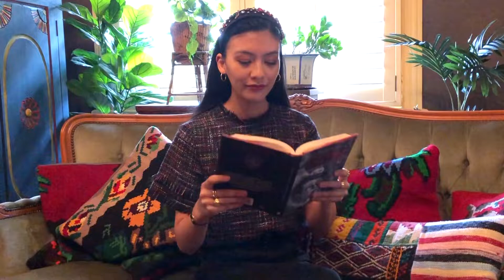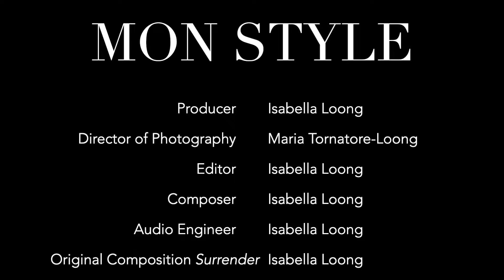MON STYLE - Isabella’s Parisian Style in Sydney // Une Fille, Un Style Inspired | sydneyandstreet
‘MON STYLE’ by Isabella Loong.
Experience in HD!
Filmed by Maria Tornatore-Loong @mariatornatoreloong.
Produced + Edited by Isabella Loong.
Original composition by sydneyandstreet (Isabella Loong).

‘MON STYLE’ is a lookbook fashion film in French exploring my personal style and love for music and fashion, inspired by Vogue Paris’ ‘Une Fille, Un Style’ videos. As a francophile, j’adore le style Parisien et de parler en Français.

Subtitles available.